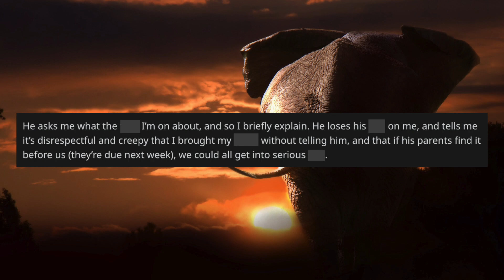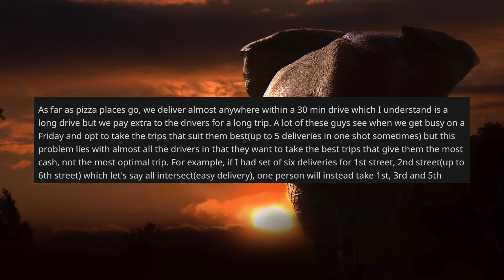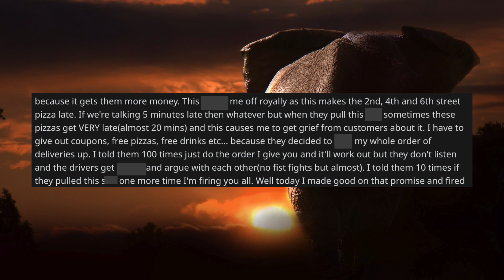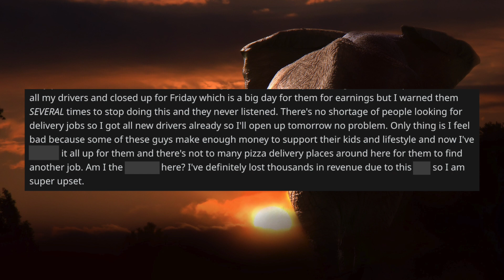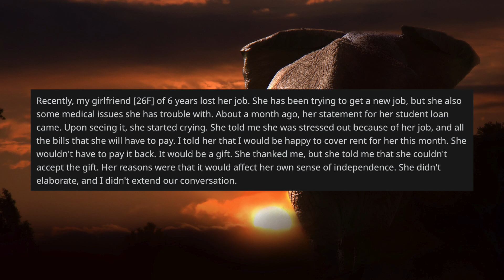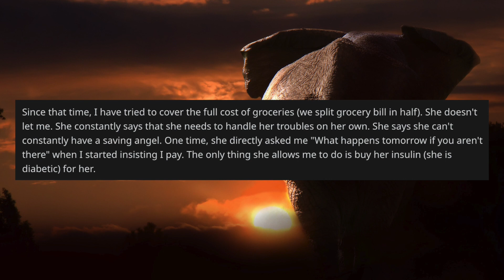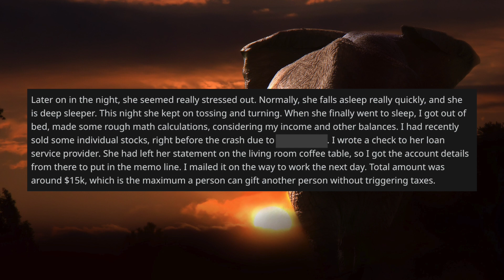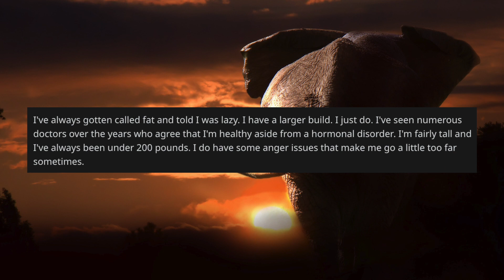r/AmITheButthole - I Fired ALL My Delivery Drivers... Was I Wrong?? (Reddit Stories)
It's time for all of you guys to get your thinking hats on because today we are back in everyone favourite subbredit r/AITA!! I've searched hard to find some of the most contentious stories around. These include one poster loosing his peepee (that's a funny one), another paying off his girlfriend's student loans, one poster blowing up at her sister-in-law, and of course one small business owner firing a VERY large chunk of their employees. I hope you enjoy!!